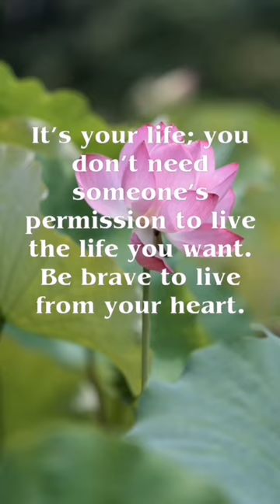Roy T. Bennett motivational speech#shorts